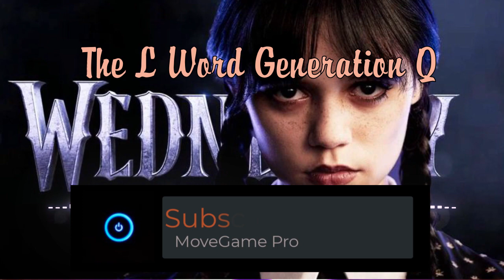(From Wednesday Soundtrack S1E4)The Cramps - Goo Goo muck@LOL-League-Of-Legends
(From Wednesday Soundtrack S1E4)The Cramps - Goo Goo muck